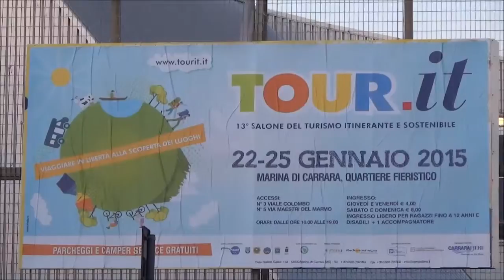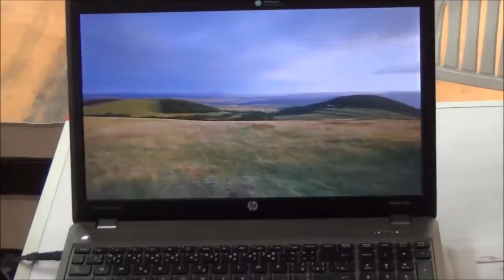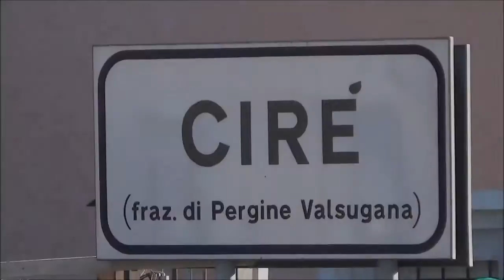GB TRAILERS - ITALY Fiere Carrara, january 2015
GBTRAILERS VENDITA E NOLEGGIO DI CARRELLI E RIMORCHI
Via Al Dos de la Roda, 43 - Cirè - Pergine (TN)
Tel. e fax: 0461/534087

Nel settore della vendita e del noleggio di rimorchi e carrelli per autoveicoli e per il trasporto di animali, il nome GBTRAILERS è garanzia di qualità dei prodotti, efficienza del servizio e convenienza dei prezzi. Importatore del marchio Böckmann, la nostra azienda è in grado di offrire un'ampia e variegata scelta di carrelli, rimorchi ed accessori annessi a questo tipo di prodotto, nonché di ganci da traino per i veicoli, occupandosi in prima persona anche dell'immatricolazione e dell'omologazione di tutti gli articoli. Da sempre impegnata a soddisfare le esigenze e le richieste dei clienti, la GBTRAILERS offre consulenza e assistenza pre e post vendita presso la propria sede - a Pergine Valsugana, in provincia di Trento - o quella degli acquirenti ed è presente in tutte le maggiori manifestazioni fieristiche del Nord-Est Italia. Visita il sito per maggiori dettagli e per ulteriori contatti.